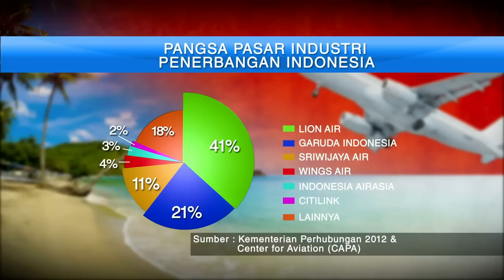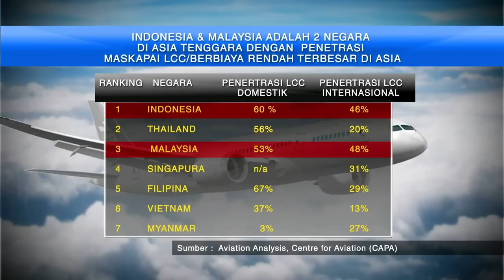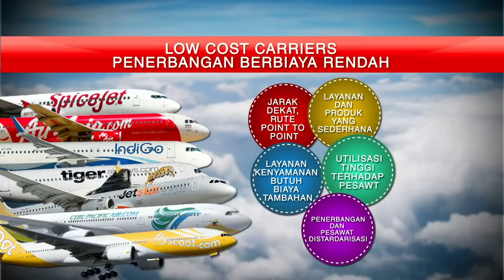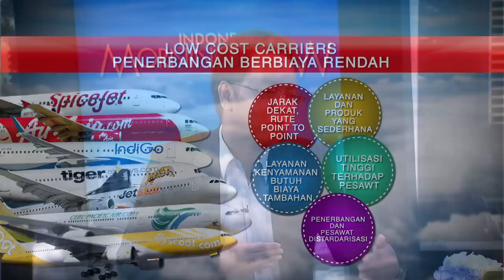Talk Show Bisnis Maskapai Murah di Indonesia - IMS